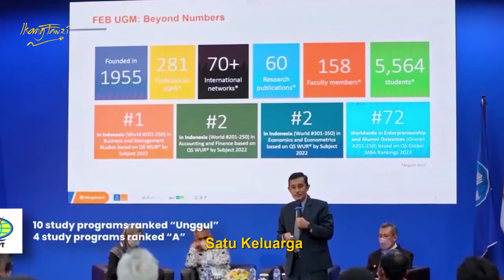One Family One Vision - Cipt : Rusdi Akbar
Hai Sobat Ikang Fawzi !!! Semoga kalian sehat selalu, tetap berkarya.
Langsung aja tonton videonya biar gak penasaran, dan jangan di skip ya !!!

Ikang Fawzi Official
Thank you berat, Rock You...!!!